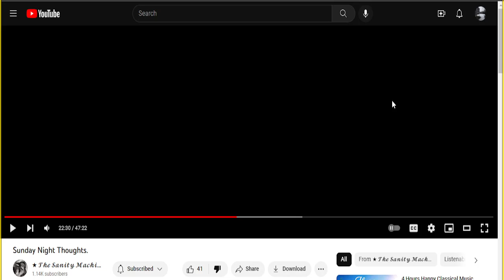The Sanity Machine Exposed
This is a response video to The Sanity Machine. We all should use discernment no matter who we follow on the internet. It doesn't matter how much truth they tell. It's about the lies, the contradictions, and their character. That is where the gold is when determining whether someone is worth listening to.